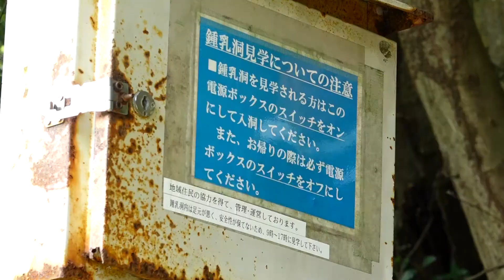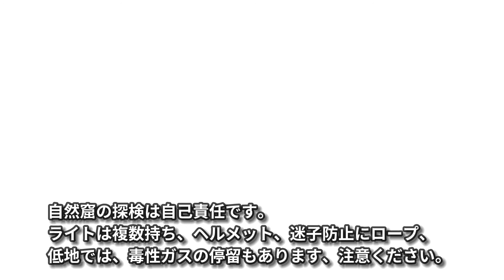岩屋鍾乳洞探険 第一鍾乳洞 第二鍾乳洞 第三鍾乳洞 福岡県田川市 撮影2020年9月20日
福岡県田川市夏吉　カルスト台地「ロマンスヶ丘」の裾に三つの鍾乳洞を探険。
第一鍾乳洞は地元の方の協力で、照明設置、第二鍾乳洞と第三鍾乳洞は、自然のまま、ライトとロープをもって探険、30メートル付近まで散策。　第三鍾乳洞が一番石灰分大目で鍾乳洞らいし。探険は自己責任で。